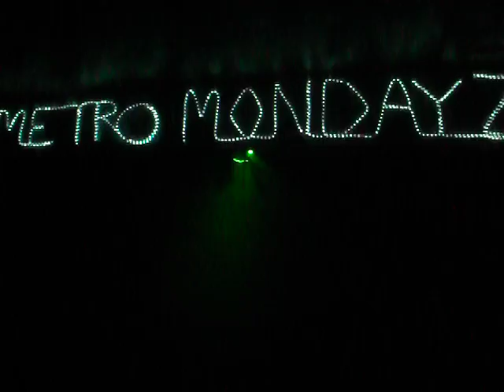Shangela "Now I'm that Bitch"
West Hollywood, CA - 3/29/2010 Shangela performs LIVE on the Metro Mondayz Stage @ FUBAR